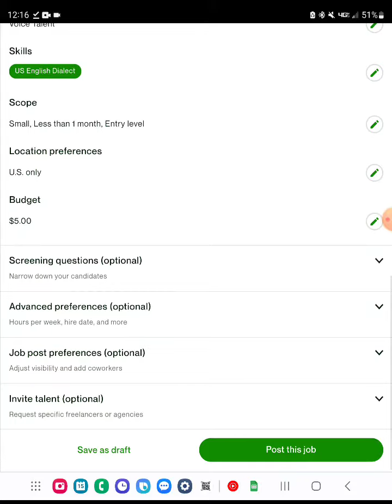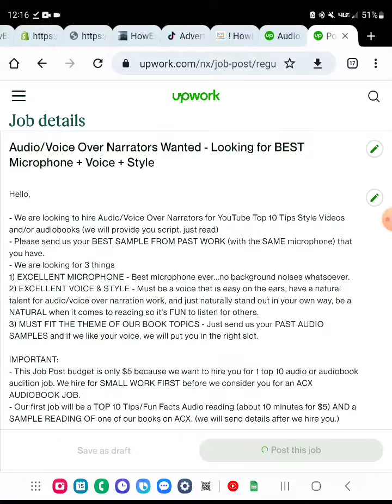March 15, 2023